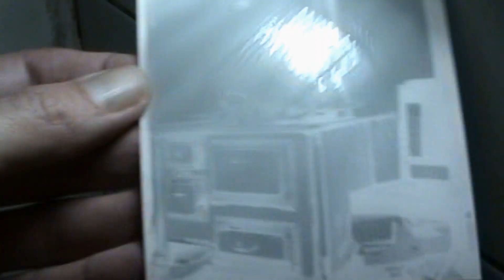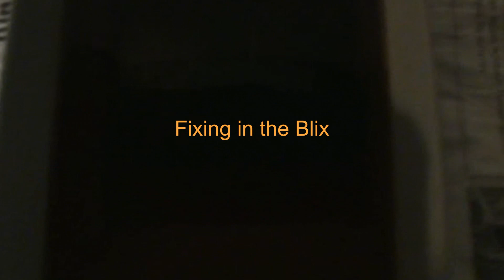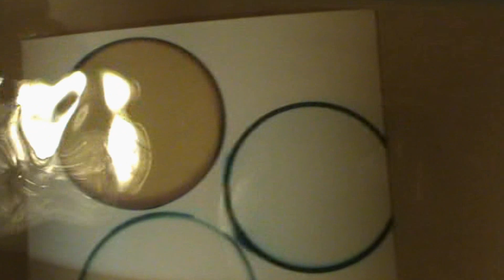RA-4 Reversal on Kodak paper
Experiment with Kodak Royal RA-4 paper. -please let me have your feedback!
below : what to buy - how to do it! - Read.

I like the kit from Adox about 30 Euro as you only have to add some Water and are ready to go.

How to:
 I prepared some 9 by 12 cm sheets for my trusty plate camera.
First Development in Ilford BW developer for some minutes "Ilford BW multi-grade, normal dilution" for BW paper development.

 Second exposure after rinse with water as stop bath.
From then the process can be all in the light, and continue in open trays the RA-4 development and blix.
For RA-4 normal stock solutions are used as when used for Darkroom enlarger processing.
As you know i work with tray development where for normal colour processing i just have enough light to see where the tray is. The light is then about 4 meters away from the trays. Using this method you can work a lot faster as while developing prints you can continue to work on the next exposure. This allows for quick changes in filter settings to get to the final print.
The overall colour process is easy, mostly because colour and exposure settings can be kept the same for the same roll of film (brands)
Keep good notes to dial in to these settings the next time.
The blue shift for the reversal is due to the UV sensitivity of the paper. Where the enlarger which is using a halogen bulb will have more red and less UV (which will result in more blue)
I still have to finish the experiment where i will "pre-flash" the paper with orange light (dark-room safe light) which seem to reverse colour the correct blue tint i want to suppress.
As you know time is precious and progress including adding this to YouTube is slow.

On a funny note, i tried to record the process for RA-4 with an infra-red camera but it appears all the dyes of the pictures are not showing up on infrared. So in that case you can only see white paper.
promise to show you that soon in a video

A nice process since there is only one step in the dark. Have Fun!